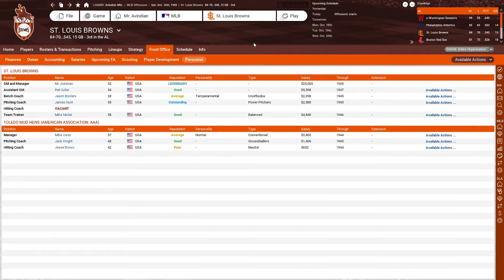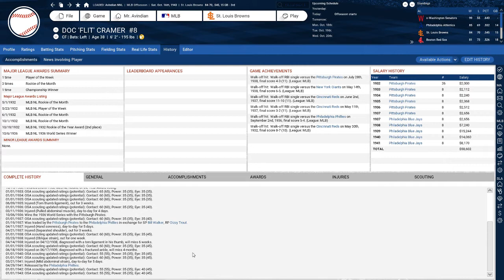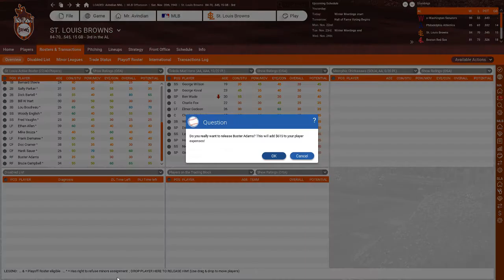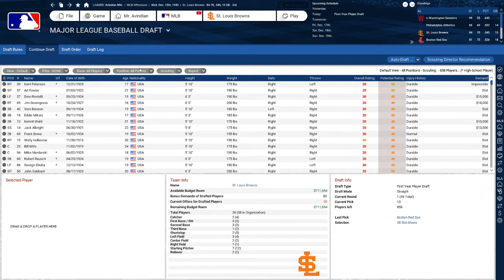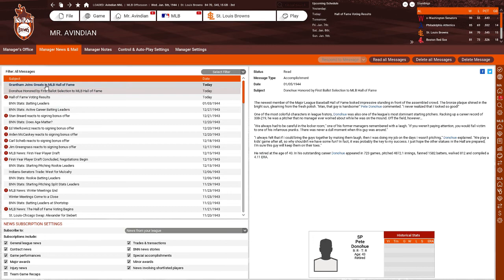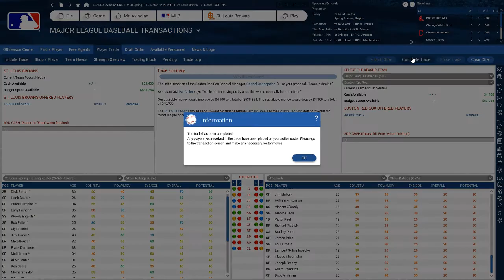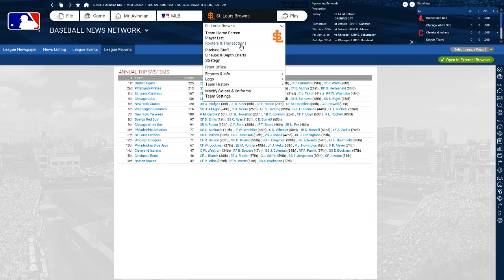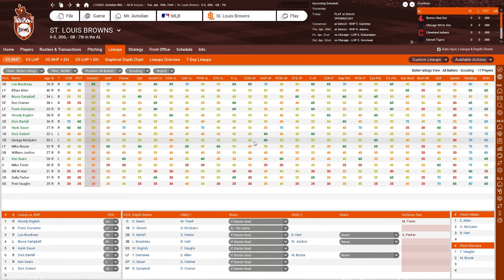Let's Play OOTP 18 as the St. Louis Browns: Offseason 20